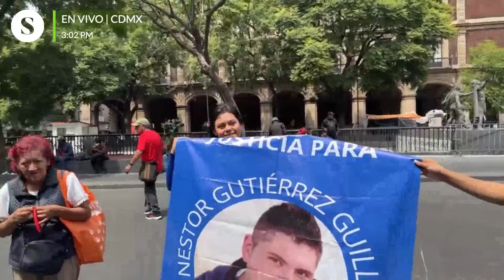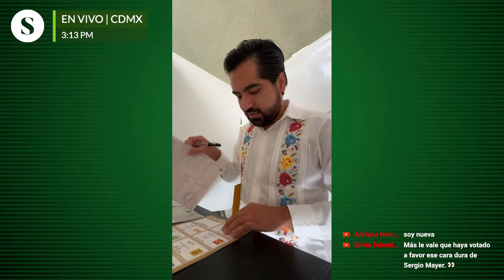MÁXIMO ALLENDE INCREPA A PORRO DE PIÑA 🥊EnVivo